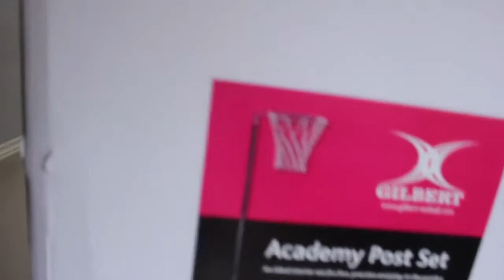What Luella got for Christmas And Her Day!